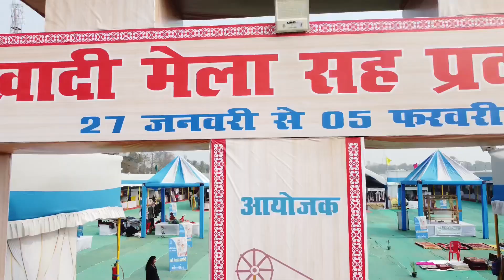KHADI महोत्सव2023|| Purnia Largest Exhibiton 😱||Ranbhumi ||पूर्णिया में पहली बार इतना बड़ा😱vlog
KHADI महोत्सव2023|| Purnia Largest Exhibiton 😱||Ranbhumi ||पूर्णिया में पहली बार इतना बड़ा😱

Location📍 :- BIHAR ,Purnia,Ranbhum Maidan

Purnia Largest Exhibition  ❤️